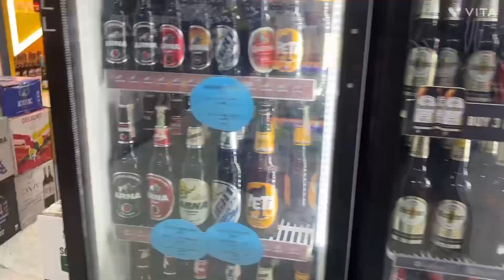KAGESHWORI TEMPLE 🙏BEST PLACE IN KATHMANDU//